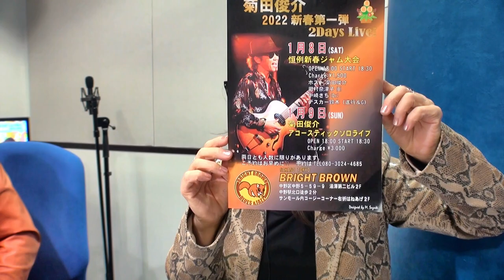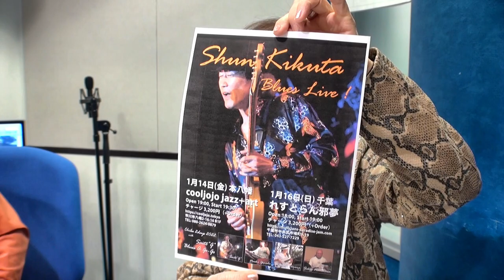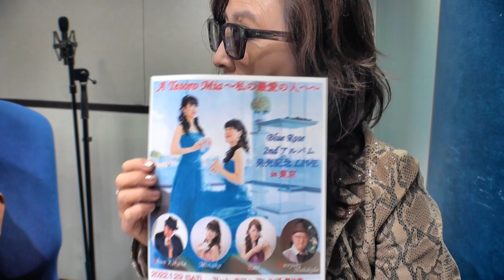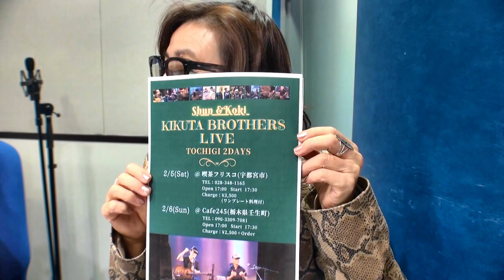金尾よしろうの音楽魂 ゲスト菊田俊介（2022.1.7）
かわさきＦＭラジオ番組　毎週金曜日お昼12：00～13：00
「生放送中の金尾よしろうの音楽魂」の再放送分です。